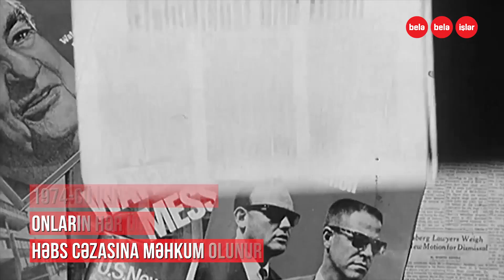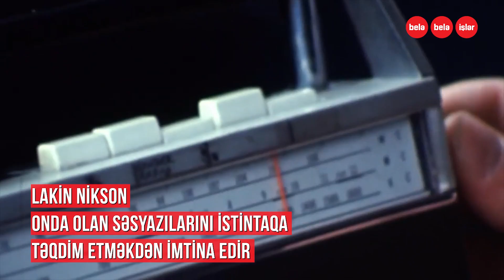ABŞ prezidentini istefaya göndərən gizli səs yazıları (səsli)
Bu səsyazıları yayıldıqdan sonra ABŞ prezidenti bunu ört-basdır etsə də, iki jurnalistin sayəsində məsələ böyüyür və nəticədə prezident istefa verməli olur.
ABŞ tarixinin ən səs-küylü siyasi hadisələrindən biri “Watergate” qalmaqalı...
Prezident Niksonun Ağ Evdə bütün danışıqları dinlətməsi necə üzə çıxdı?